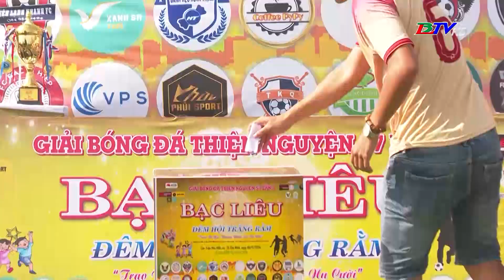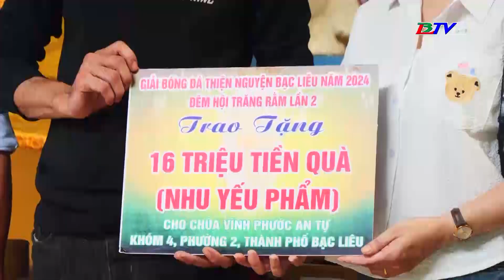Cộng đồng bóng đá góp sức hỗ trợ hoàn cảnh khó khăn